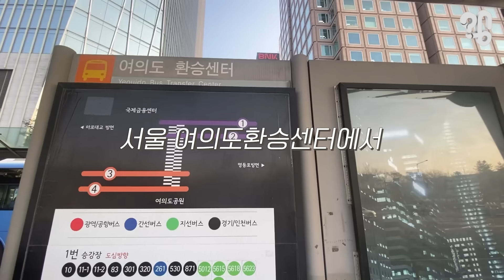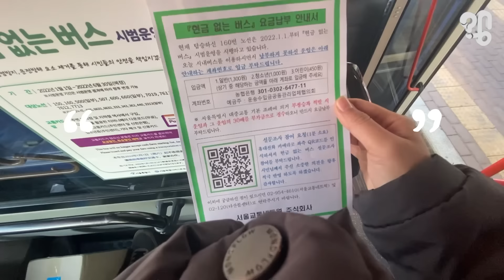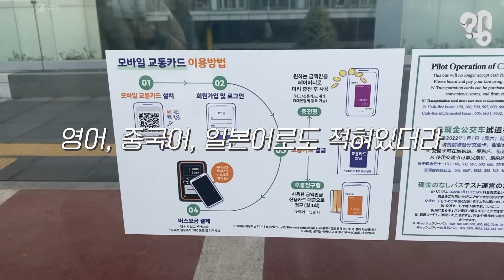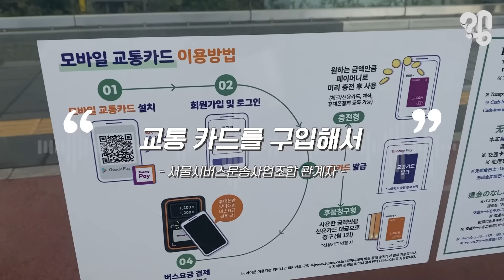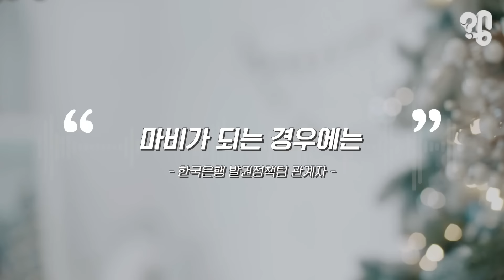현금만 있는데 '현금없는 버스' 타면 안 될까?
이 영상을 보라. 버스 문이 열리고 돈을 넣어야 할 자리에 현금 박스가 없다. 알고보니 현금 없는 버스를 탄 건데 근데 나 현금밖에 없는데 어쩌지? 온라인 커뮤니티에도 ‘카드가 없어 현금 들고 탔는데 다리가 아픈 상황에서도 현금 안 받는다며 내리라고 했다’며 당황했다는 경험담이 올라오기도 했다. 유튜브 댓글로 “현금없는 버스는 현금밖에 없으면 내리라고 하는지 알아봐달라”는 의뢰가 들어와 직접 버스를 타봤다.